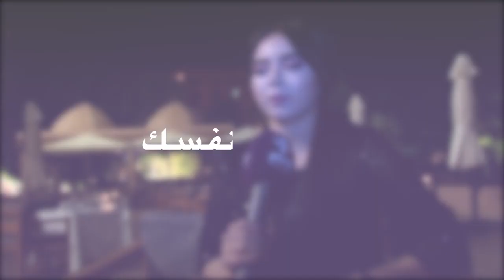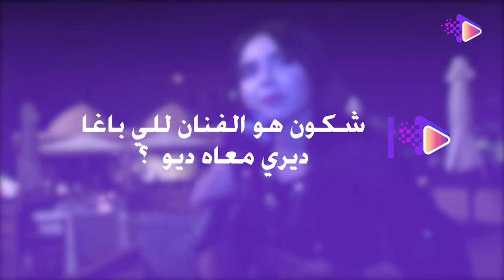شبيهة ابتسام تسكت : اتمنى ان اصبح مثل دنيا باطمة وهؤلاء هم الفنانين للي باغا ندير معاهم ديو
حوارمع الفنانة اميرة شاي شبيهة ابتسام تيسكت